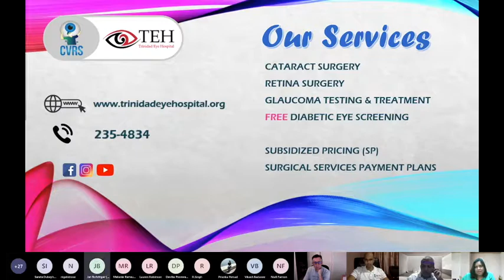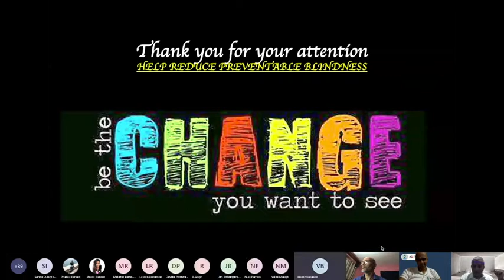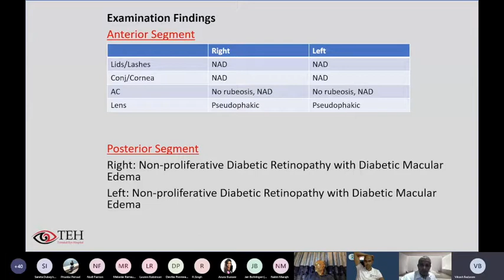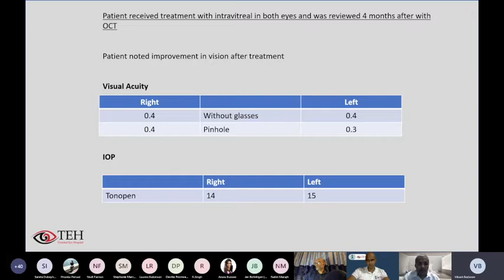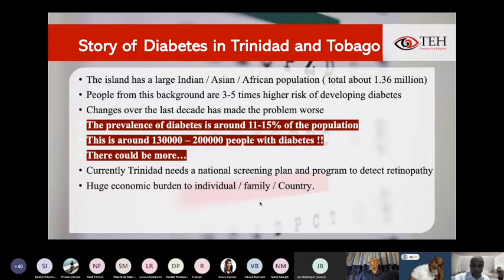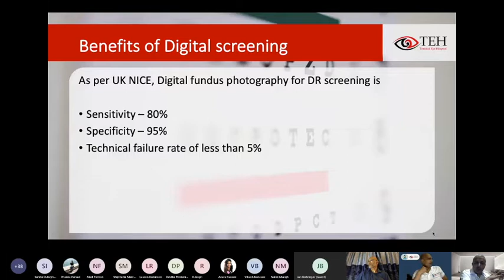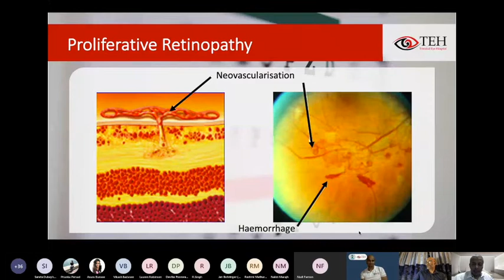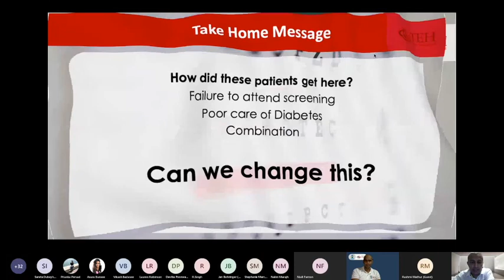Optometrists' Lecture Series 2020 -Session 1: Diabetic Retinopathy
14 October 2020